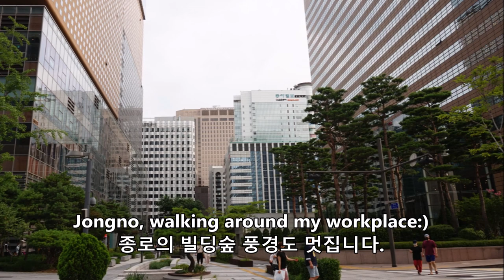Seoul - Cloudy Day City Walk 구름 낀 날 서울 걷기(광화문, 수성동계곡, 낙산공원, 한강)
Seoul city views on cloudy days.
Suseongdong(Inwangsan Mt.) - Gwanghwamun - Jongno streets - Naksan Park - Hangang(Riv.)
구름 가득한 도시 하늘 풍경을 모아봤습니다.
날씨가 갠 날 며칠간 산책 다니면서 담아 둔 풍경입니다.
수성동 계곡 가는 길에 만난 광화문에서의 구름 낀 하늘, 낙산공원의 해질 녘 흐린 하늘, 한강공원 산책로 걸으며 보았던 회색 빛 도시 풍경, 자주 오가는 종로 빌딩숲 풍경도 함께 영상에 담았습니다.
구름이 있는 멋진 풍경도 너무 좋지만, 장마가 길어지다보니, 파랗게 갠 하늘이 무척 그립습니다^^